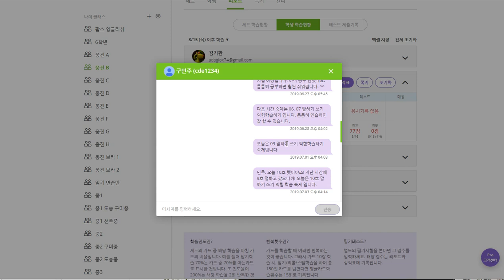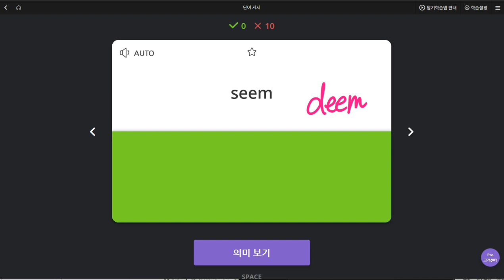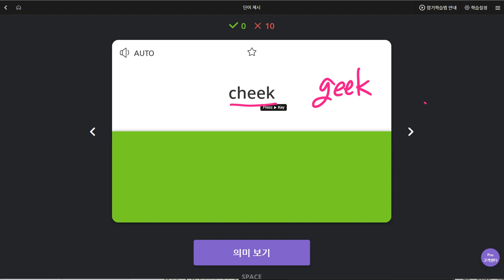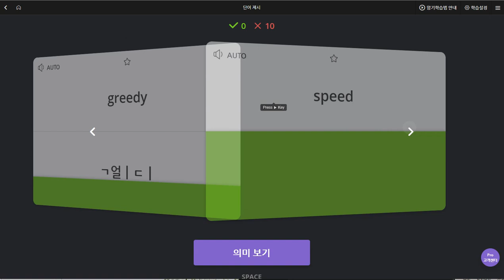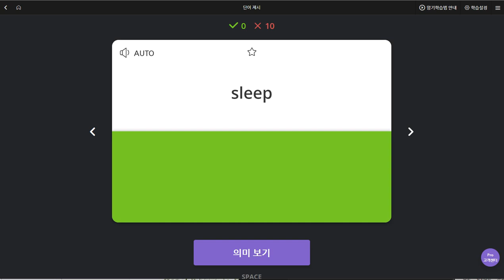구민주 2019 08 23 일대일